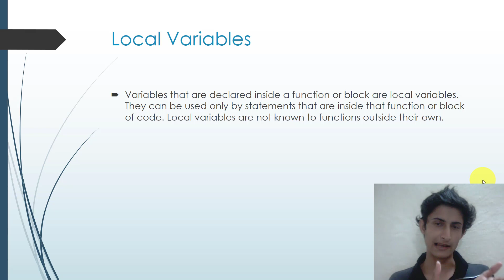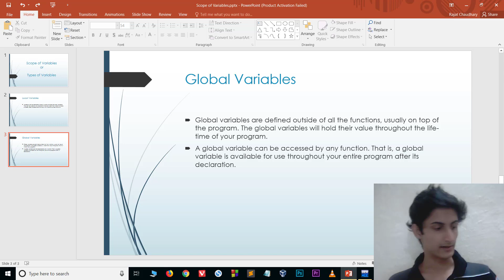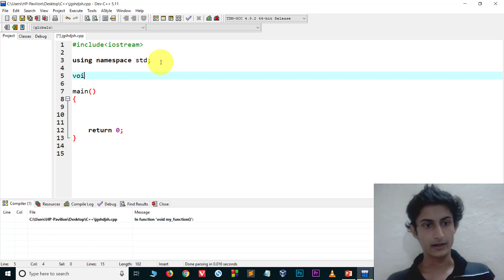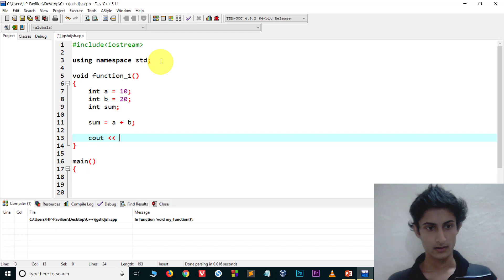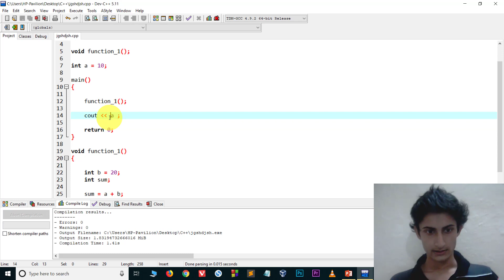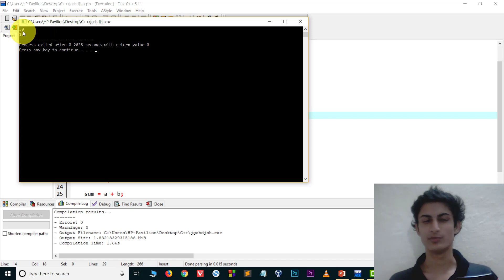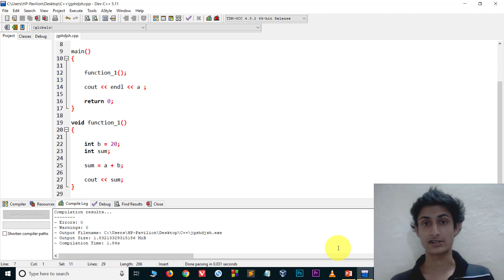Scope of Variables in C++ | Global and Local Variables |C++ Tutorials for Beginners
A variable provides us with named storage that our programs can manipulate. Each variable in C++ has a specific type, which determines the size and layout of the variable's memory; the range of values that can be stored within that memory; and the set of operations that can be applied to the variable.

The name of a variable can be composed of letters, digits, and the underscore character. It must begin with either a letter or an underscore. Upper and lowercase letters are distinct because C++ is case-sensitive.

Local Variables
Variables that are declared inside a function or block are local variables. They can be used only by statements that are inside that function or block of code. Local variables are not known to functions outside their own.

Global Variables
Global variables are defined outside of all the functions, usually on top of the program. The global variables will hold their value throughout the life-time of your program.

A global variable can be accessed by any function. That is, a global variable is available for use throughout your entire program after its declaration.

global variable in c++ example

scope of a variable in c

class scope in c++

c++ declare global variable in function

scope of a variable in java

difference between local and global variables in c++

scope resolution operator in c++

scope of variables in c++

global variable in c++ class

examples of local and global variables in c++

c++ global variable in header

c++ global variable across files

global variable example